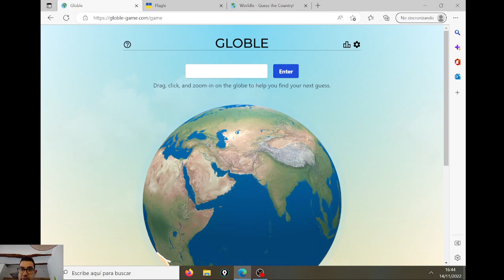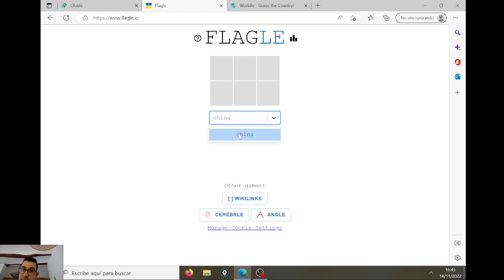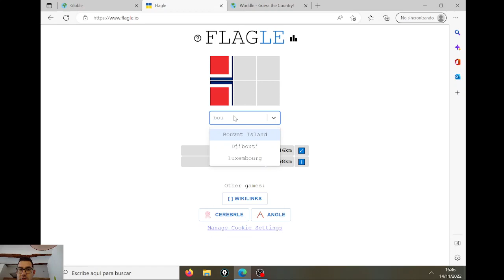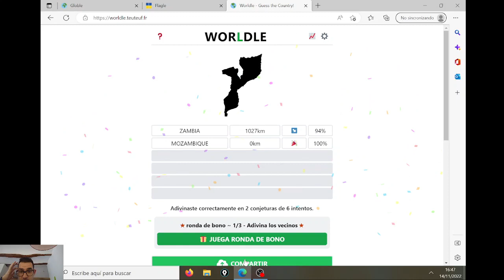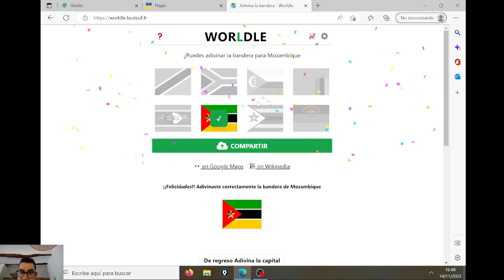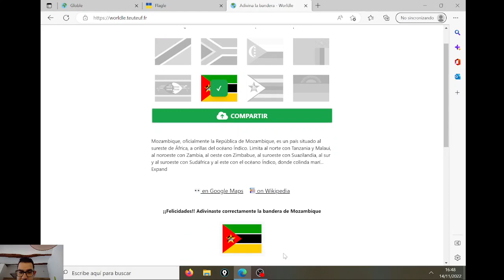GLOBLE, FLAGLE Y WORLDLE (260) - CAPITAL CENSURADA